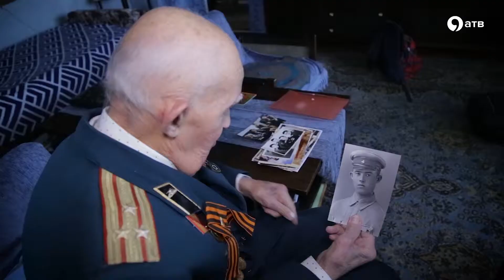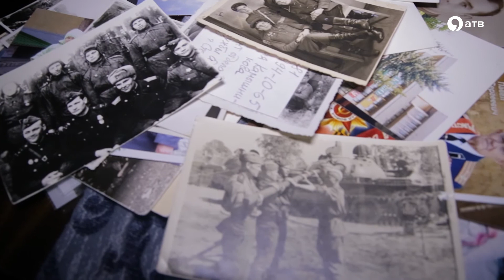Однажды на войне | 4 выпуск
Говорят, что трудные времена рождают сильных людей, а сильные люди создают хорошие времена. Знал ли Павел Сергеевич Захарченко, что он один из них? Ну конечно нет.